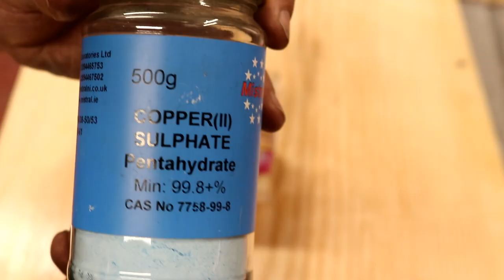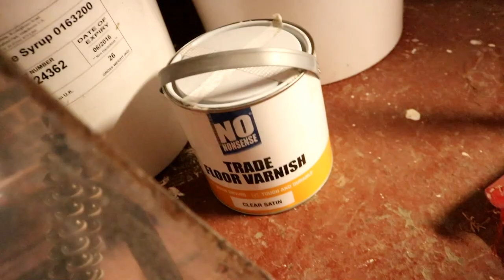INDUSTRIAL STYLE METAL & WOOD TABLE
This bar height table is made from angle iron and box section with a solid Ash slab top.